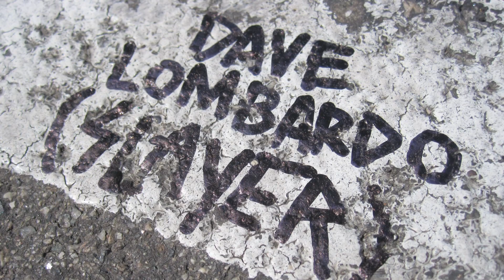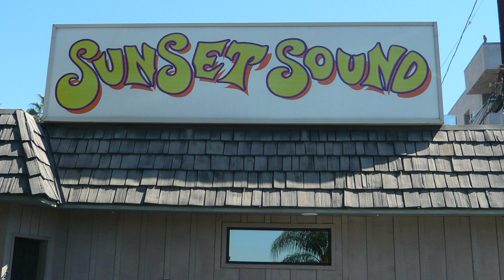Baron Crossfire Interview - Flip Extremely Sorry Soundtrack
Who is Baron? Baron is responsible for creating the soundtrack for Flip's latest skate film, Extremely Sorry. Crossfire caught up with the producer on his recent trip to the UK and interviewed him to find out how he got Slayer, Motorhead, Snoop Dogg, Black Mountain and others involved in this revolutionairy soundtrack project.